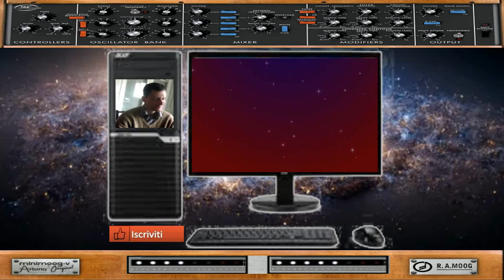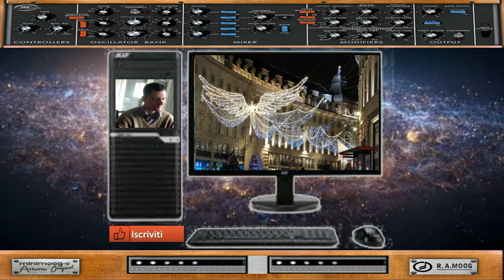GIovanni mauri robo flash 80 retro ( vst Minimoog v ) buone feste vol.2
vst usato per composizione vst Minimoog v
nome del brano  robo flash 80 retro